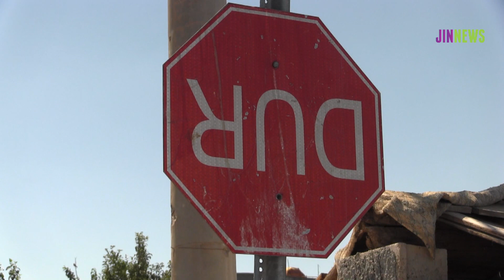‘Zırhlı araç çarpmaları kaza değil katliamdır’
İdil’in Turgut Özal Mahallesi’nde 7 yaşındaki Miraç Miroğlu’nun zırhlı araç çarpması sonucu yaşamını yitirmesine tepki gösteren mahalle sakinleri, yaşananları katliam olarak tanımlayarak, mahallelerinde kurulan iki karakolun kaldırılmasını ve Miraç’ı katledenlerin yargılanmasını istedi.

AKP-MHP iktidarı tarafından geliştirilen, başta Kürt ve emekçi gençleri hedef alan özel savaş politikaları ekolojik talan, kadın katliamı, tecavüz, uyuşturucu, ekonomik krizi de kapsayan geniş bir alanda yürütülüyor. Bu savaş politikalarının bölge kentlerinde ilk yürütücüleri polis ve askerler. Neredeyse her köy, belde ve mahalleye yapılan karakol ve kalekollar ile halkın içerisinde halkı sözde korumak için var olanlar halkın güvenliğini, yaşamını tehlikeye atıyor. Son yıllarda zırhlı araç çarpması sonucu yaşamını yitirenlerin oranının artması bu savaş politikasından bağımsız düşünülemez.3 Eylül tarihinde Şırnak’ın İdil ilçesi Turgut Özal Mahallesi’nde panzerin çarpması sonucu 7 yaşındaki Miraç Miroğlu’nun yaşamını yitirmesiyle tekrar gündeme gelen zırhlı araç çarpması sonucu 2008 yılından bu yana 52 kişinin yaralandı, 20’si çocuk 40 kişi yaşamını yitirdi. Failler hakkında açılan dosyalar ya soruşturma aşamasında kaldı ya da cezasızlıkla sonuçlandı. Bu örgütlü suç, kayıtlara münferit bir trafik kazası olarak geçti.

İdil ilçesi Turgut Özal Mahalle sakinleri, Mahallelerinde bulunan karakolların kaldırılmasını istediklerini dile getirerek bunun için mücadele edeceklerini vurguladı.